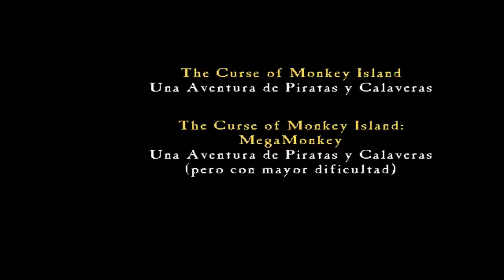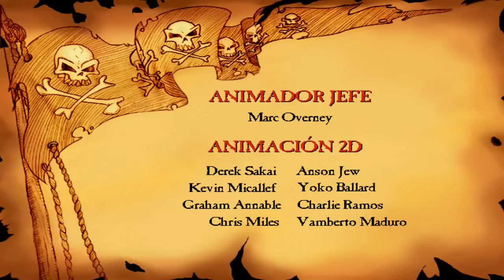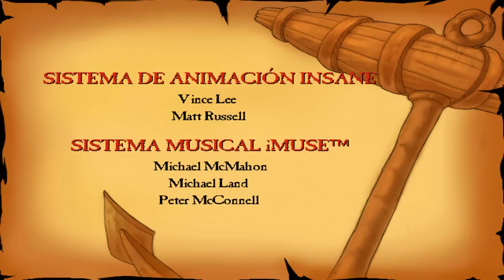¡Curse of Monkey Island! ¡Piratas, maldiciones y mucho humor! (Que ya era hora...) [Parte 1]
Lynx Reviewer participa en el Programa de Afiliados de Amazon EU, un programa de publicidad para afiliados diseñado para ofrecer a sitios web un modo de obtener comisiones por publicidad, publicitando e incluyendo enlaces a cosicas de Monkey Island: